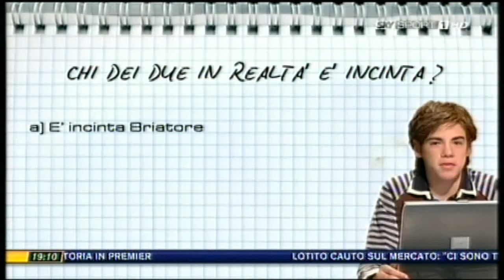Gnok Calcio Show - Piermario Sconcerti 31/01/2010 2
Piermario Sconcerti lancia un nuovo sondaggio che riguarda Flavio Briatore ed Elisabetta Gregoraci